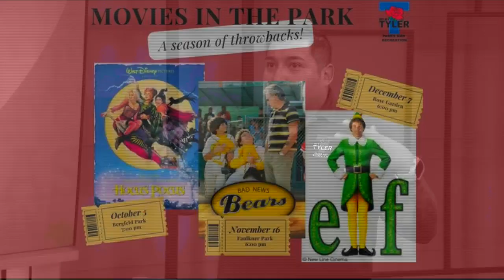The City of Tyler is hosting their first Tyler Tournament Series